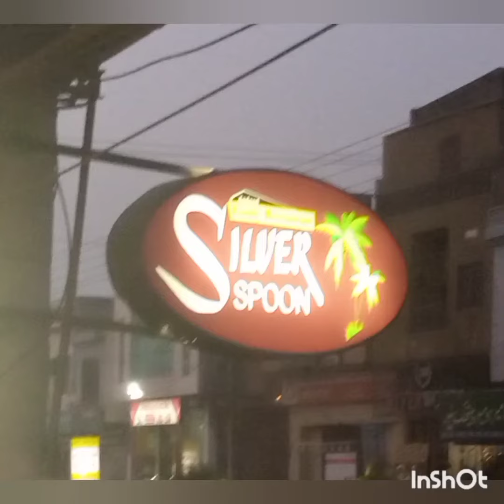dinning out with friends is always fun 😊